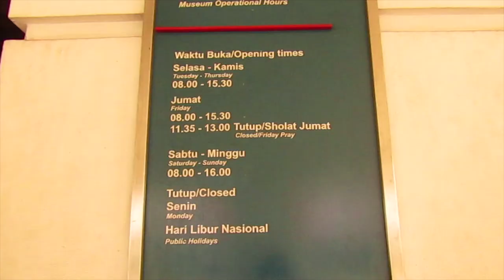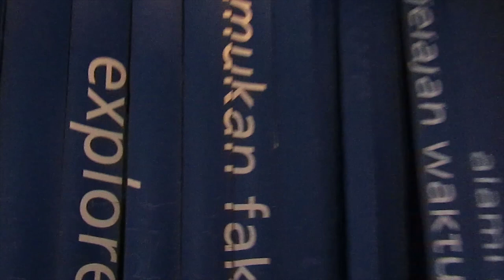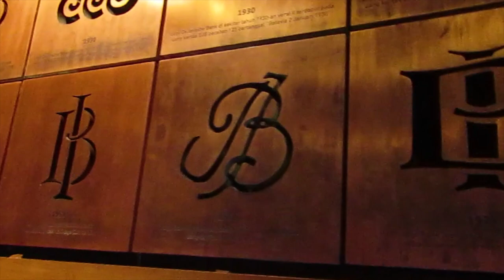Wisata Museum Bank Indonesia (MUSEUM BI), Jakarta.